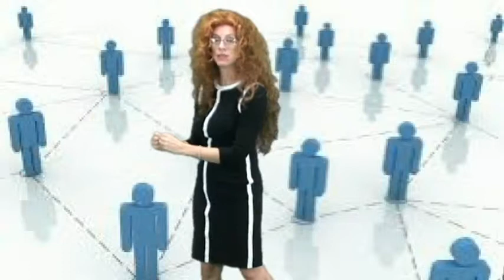Choosing A Medicare Advantage Plan Or Medicare Supplement Plan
Choosing A Medicare Advantage Or Medicare Supplement Plan

When turning 65 you will most likely be faced with buing either a Medicare Advantage plan or a Medicare Supplement plan. There are many factors to consider and it's not just about budget.

Many thing that a Medicare Advantage plan is the way to go because of the monthly premium, but it's not quite that simple, and here is where the insurance agent earns their money. Yes you may have a lower or no monthly premium, but your out of pocket expenses may be much higher than expected. All thoose co-pays add up and may end up being more than what you would pay for a Medicare Supplement plan that takes care of most of your co-pays.

So you have to do the math to find out how you use your insurance. For instance do you travel a lot? If you do then you will be out of network frequently and other things that will affect your overall cost to use your insurance. Another thing to consider is that Medicare Advantage is network based, so what will you do if all of a sudden your doctor is no longer in the network? With a Medicare Supplement you can go to any doctor and to the best hospitals as you need to, but you pay more for that right monthly.

The video will go into more detail about your choices and trade-offs. So take a few minutes and watch this from start to finish as Sylvia Gordon, President of Gordon Marketing lays it all out for you.

Gordon Marketing
20224 Hague Rd
Noblesville IN 46062